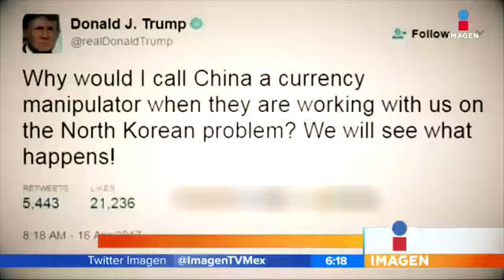La paciencia de Estados Unidos se está agotando con Corea del Norte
El vicepresidente de Estados Unidos visitó la frontera entre Corea del Sur y Corea del Norte donde mencionó que la paciencia de Estados Unidos se está agotando respecto a Corea del Norte.